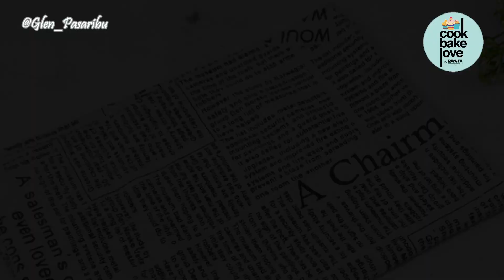PAKE TEFLON AJA! RESEP STEAK AYAM ALA RESTORAN (CHICKEN GRILL STEAK)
Resep steak ayam ala restoran. Yuk bikin Chicken Grill Steak alias Steak Ayam rumahan. Resep Chicken Grill Steak ini simple dan cara membuat Chicken Grill Steak ini juga mudah banget. Cuma pake teflon aja sudah bisa nikmati Steak Ayam Rumahan ala restoran dengan rasa yang enak banget. Cobain ya...

00:00 Intro Chicken Grill Steak / Steak Ayam Rumahan
00:26 Resep Chicken Grill Steak
00:51 Cara membuat Chicken Grill Steak
02:13 Chicken Grill Steak siap disajikan
02:37 Closing

Resep Chicken Grill Steak / Steak Ayam
500gr dada ayam (sayat-sayat)
3 bawang putih cincang
Garam secukupnya
1 sdt lada bubuk
3 bawang putih geprek
1 sdm perasan jeruk lemon
1 sdt oregano
1 sdm butter
Cooking with @idealifeonline
FRYPAN IL-24 FP Rp 200.000
SPATULA SILICONE SET IL-172a Rp 300.000
KOMPOR LISTRIK IL-201 Rp 630.000